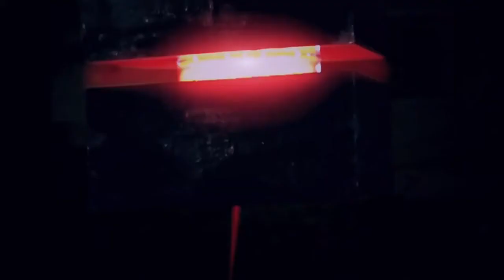Shangri-La (Corpse Party: Blood Covered Repeated Fear Opening) PV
"Shangri-La" by Asami Imai/Ayumi Shinozaki VA

PV opening song of "Corpse Party: Blood Covered Repeated Fear" (or known as "Corpse Party" for PSP in US/EUR).